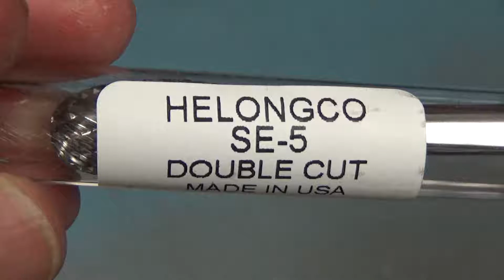SE-5 Double Cut - Carbide Burr Tungsten Die Grinder Bit - Proudly Made in the USA